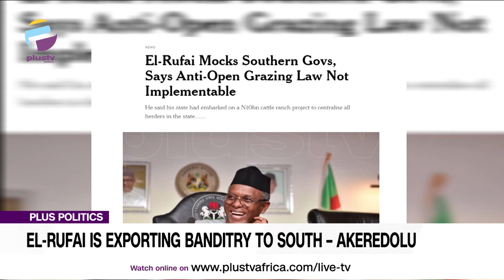(WATCH) "El-Rufai Is Exporting Banditry To The South" - Akeredolu | PLUS POLITICS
Chris Itamunoala, Legal Practitioner joined us to discuss.